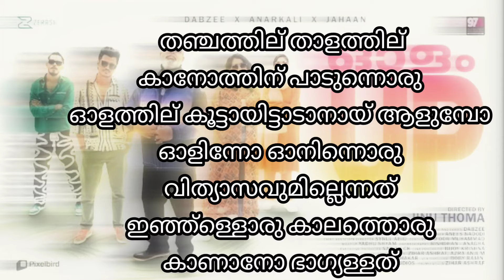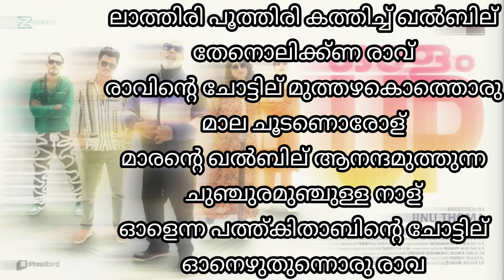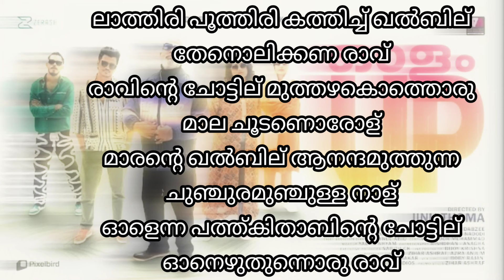Olam Up - Karaoke With Lyrics HD | Dabzee| Sulaikha Manzil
DM For Karaoke Tracks of Your Favorite Songs
Without Lyrics : ₹150
With Lyrics       : ₹200